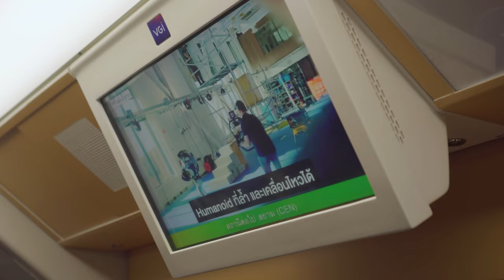Dare To Dream | Student Short Film Project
Amidst the haunting melodies of his past, a young pianist with post-traumatic disorder embarks on a transformative journey to rediscover the music that once set his soul ablaze.

Director - Aung Naing Lin
Script - Aung Naing Lin, Aye Chick Su
Cast - Lu Maw Hein
First Assistant Director - Aye Chick Su
Second Assistant Director - Hein Htet Zaw
Project Manager - Ying Lwant Phway Khao
Editor - Aung Naing Lin
Film Score - Lu Maw Hein, Saw Gyi
Sound Design - Saw Gyi
Stylist - Linn Thant
Sound track by My Brain Is Wet - Haze Longs for Yesterday
Special thanks to Aw Ya Tha Soe, Thiha, Barry Cohen, Yamin Lwin